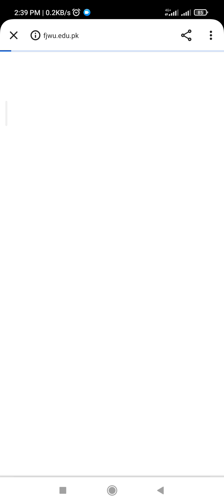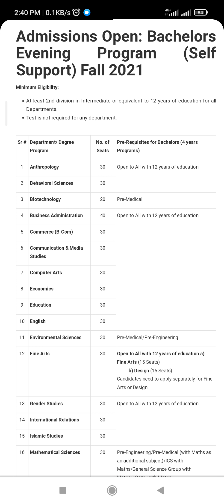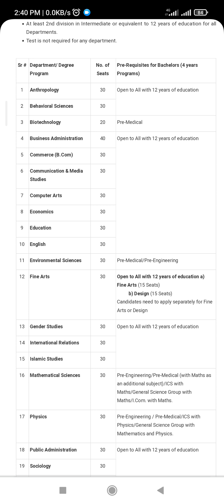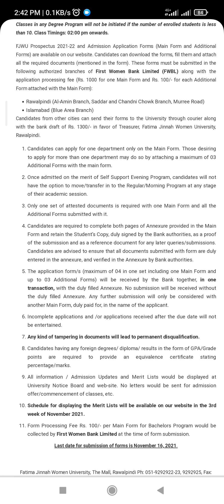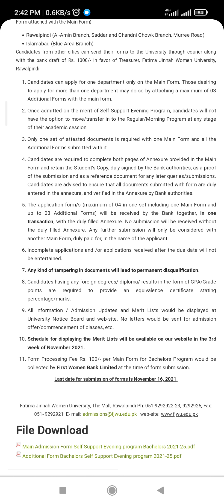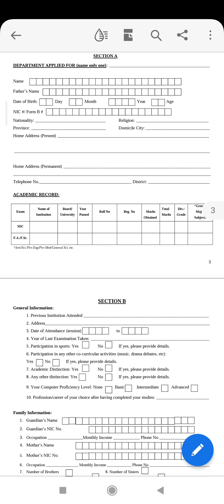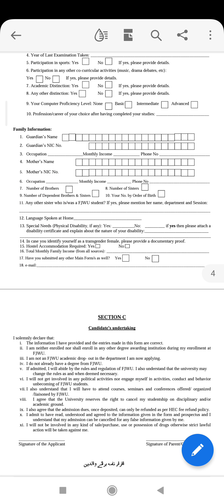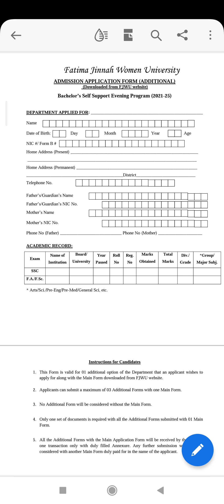Fatima Jinnah Women University FJWU Admissions 2021 | admission form 2021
FJWUadmissions 2021